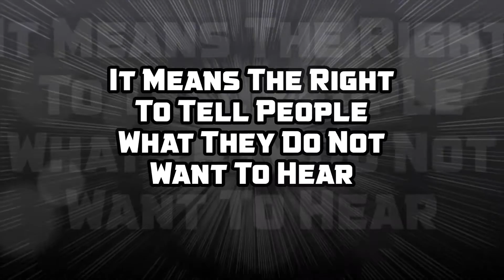Crazy Cloudz on Flat Earth - Flache Erde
Crazy Cloudz on Flat Earth - Flache Erde. Because of too many cloudz i wasn't able to catch the moon or stars. But i caught this instead...